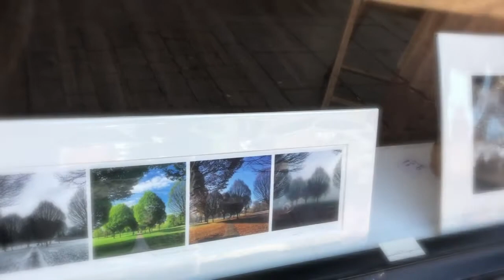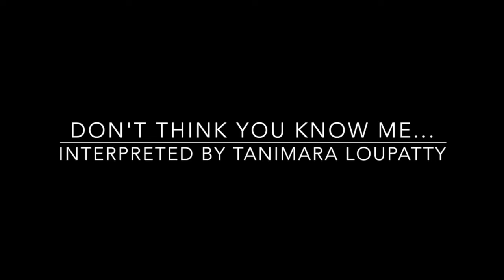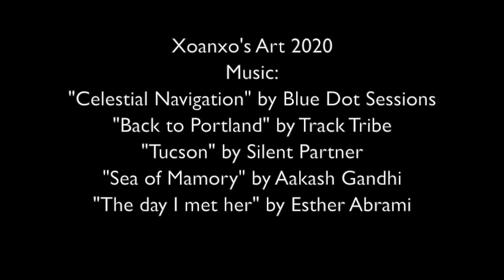Xoanxo's Art 2020